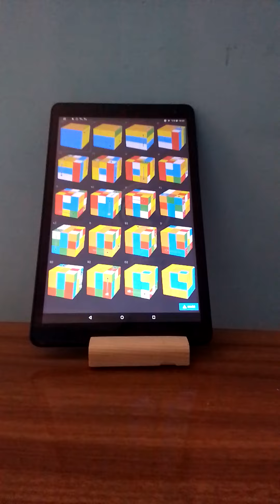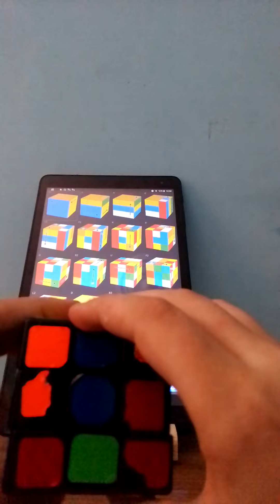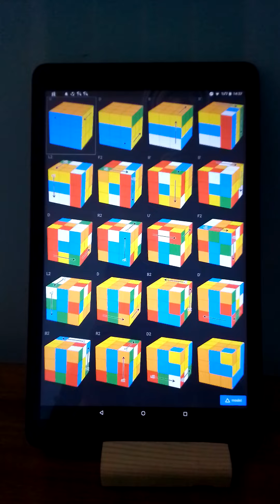Bu yaptığımı yaparsanız küpün geri eski hale gelir